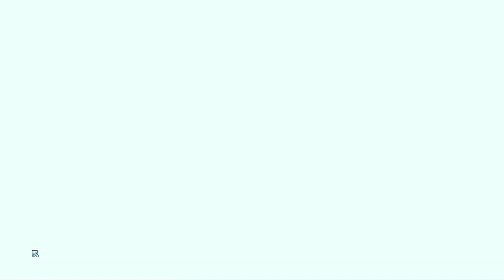Sacrifice Engine - Wildfrost January 4 2024 1.1.0